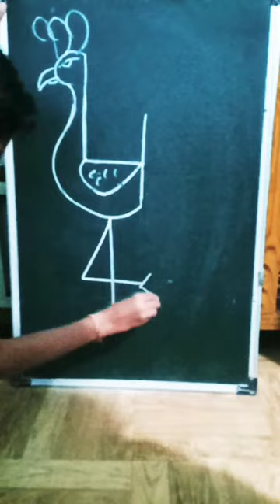4=peacock shortsfeed shorts